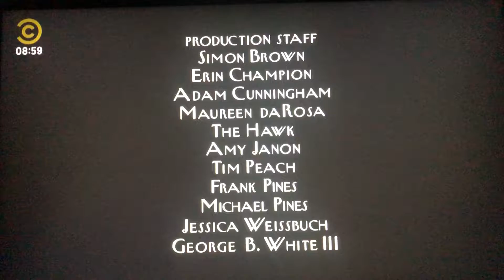Where’s Lunch/Worldwide Pants Incorporated/HBO Productions/CBS Broadcast International #2